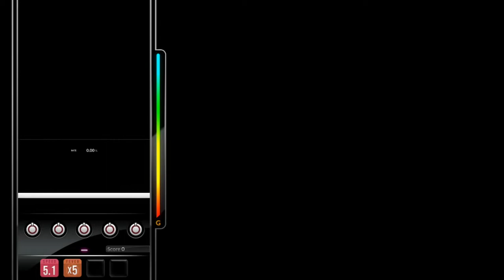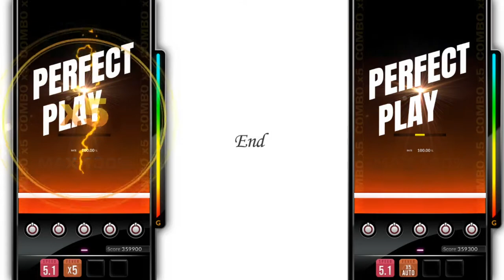【DJMAX RESPECT V】 Remember Me 5B HD FEVER Build (vs AUTO FEVER)